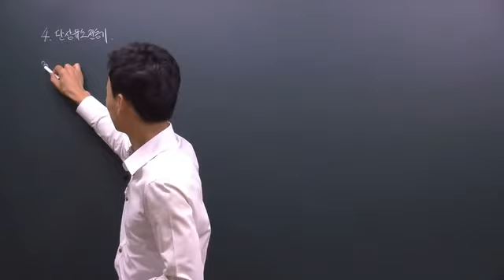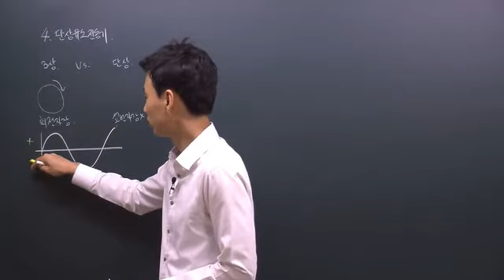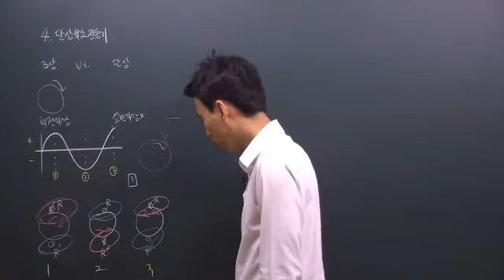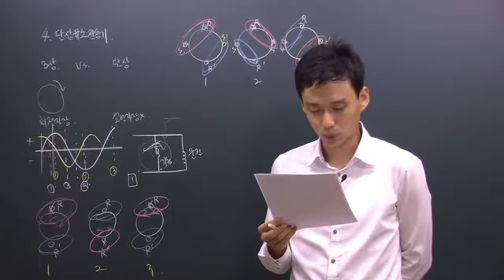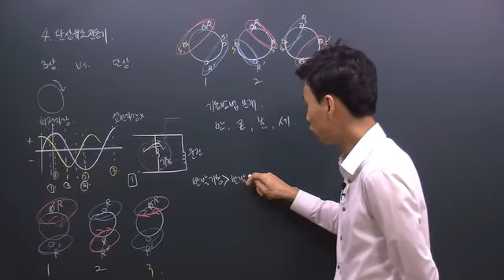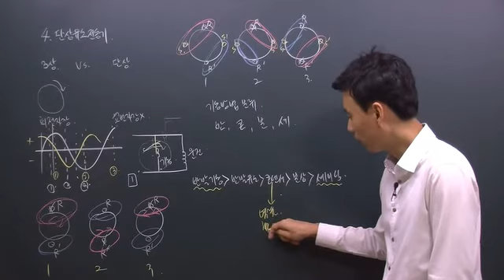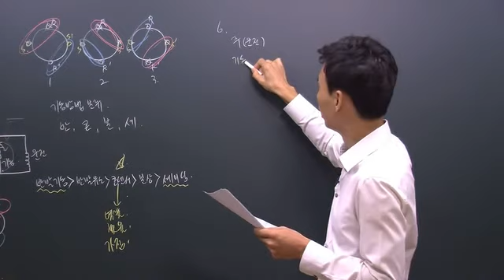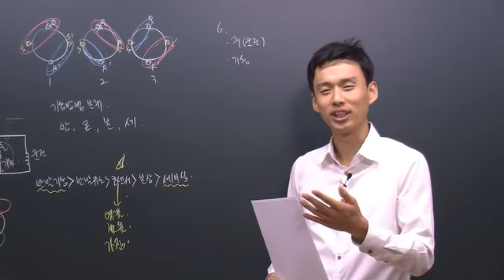37강234 ~238P - 2015 전기기능사필기(다산에듀 전병칠)